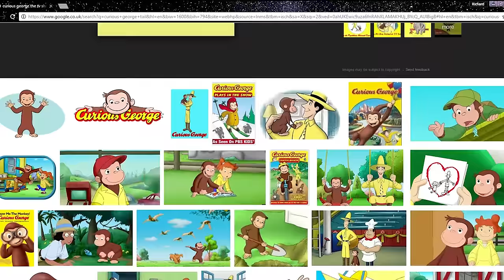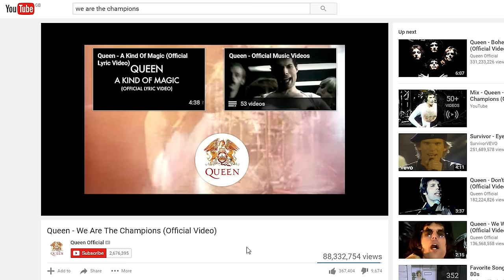CONSPIRACY - THE MANDELA EFFECT - TWOFACEDPRODUCTIONS